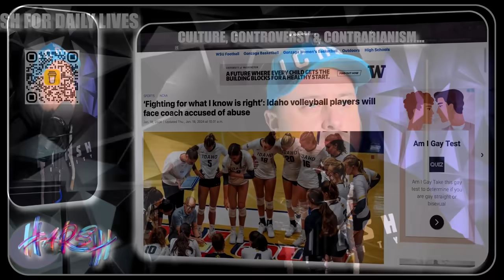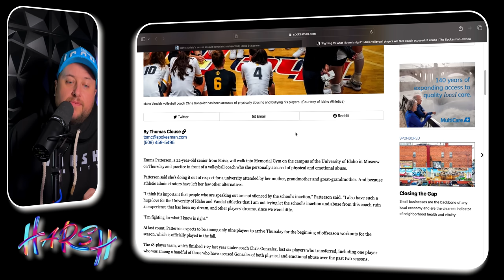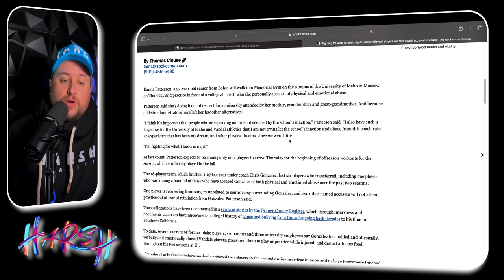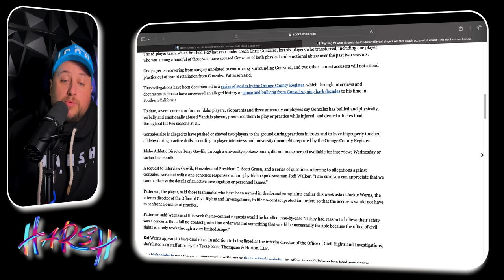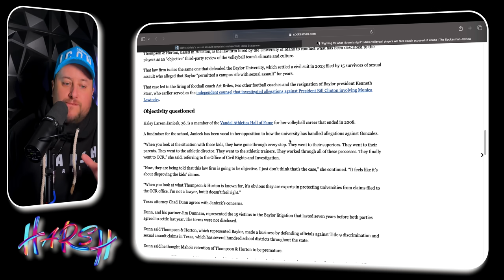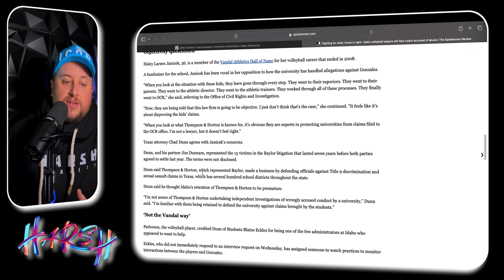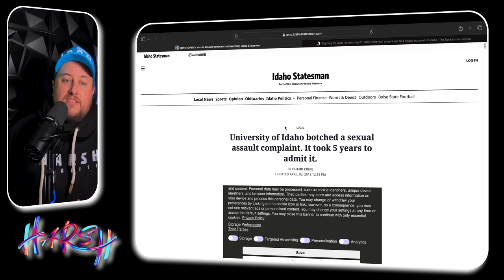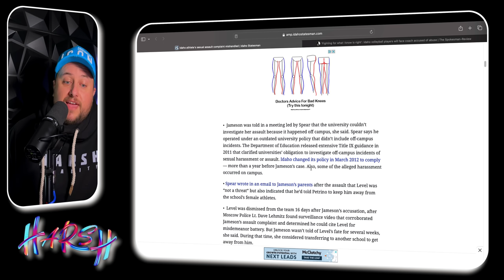💥WOW💥 Dirty secrets of The University of Idaho.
The university of Idaho APPEARS to be somewhat of a CESSPOOL!!

If and when I can stream here, I will do so but all credit for footage goes to the Judge John Judge channel and our reuse is for commentary purposes, footage will be unedited and not manipulated in any way.

⚠️ The “CONTENT WARNING” symbol comes from the game Content Warning - A fun Horror game that you can play with friends!!